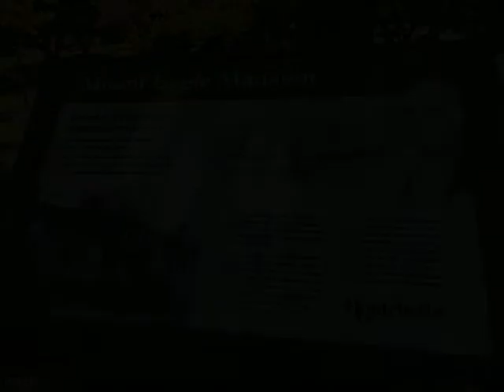5903 Mount Eagle Drive #102 Alexandria, VA 22303 - Condo - Real Estate - For Sale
You will love this elegant and updated condo, which offers an enclosed balcony with 2nd level treed views for year-round enjoyment; an open and fully renovated kitchen (2017) and bathroom as well; a large bedroom with a walk-in closet and a bonus closet. Everything has been done for you, so you can just move in! Freshly painted and new lighting installed.  This lovely condo also comes with a STORAGE SPACE. The location is perfect if you want condo convenience and lifestyle but prefer to not rely on an elevator, since it's accessible directly from the lobby, yet it's on the second floor of the building. Close to the mail room, same level as the building 'library'!

Located in resort-like MONTEBELLO, just minutes from Alexandria. For commuters, you can use the short path to the Huntington Metro, or use the free shuttle that comes right to your building entrance Monday thru Friday. Two traffic lights from Old Town, one from the Beltway and Woodrow Wilson Bridge. 24/7 monitored security. Montebello offers a wide variety of amenities and entertainment, but of course, some are not available due to Covid and a planned renovation of the community center. But all will come back 'on-line' and meanwhile, some will still be available, as things ease up. (For instance, summer use of the outside pool by reservation, possibly the gym, etc.) Our wonderful cafe with a full-service bar continues to deliver to us in our condos! The store and salon will also remain open. And of course, we all benefit from the 35 wooded acres with paths through-out for hiking or strolling. BBQ areas are also available for outdoor grilling. The building itself offers a hobby room and party room, as well as a heavy-duty washer/dryer. You will note loads of surface parking located right in front of the building., and the handicapped spaces are in the back at the B3 level. The temporary community center buildings are right in front of this building, for great convenience!

Leslie Rodriguez
Weichert, Realtors
121 PITT ST N